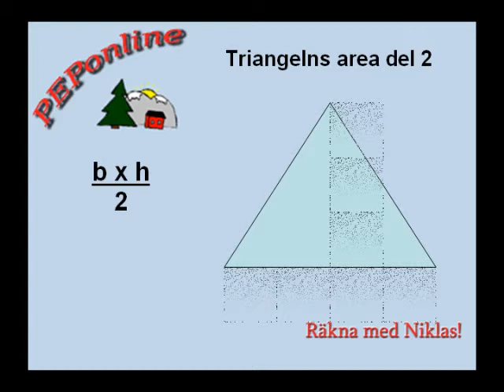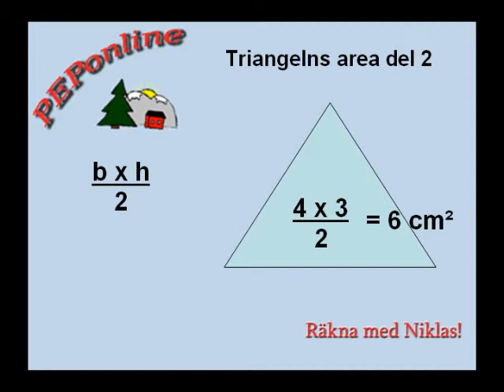Triangelns area del 2